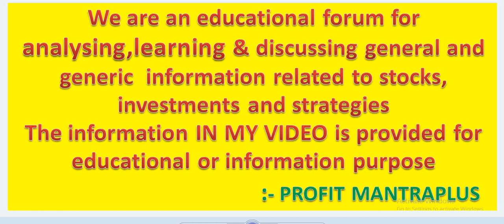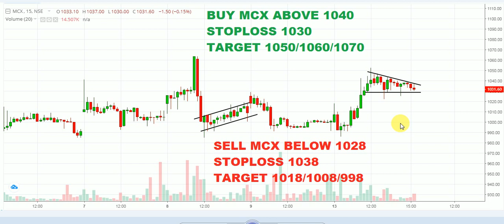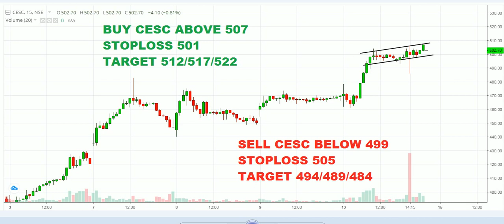Jackpot Stock For Tomorrow 15 APRIL 2020 || Intraday Stocks Tips || Daily Intraday Stocks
OPEN ACCOUNT IN ANGEL BROKING ::-

stock Trading Tips,Stock Trading Strategies,Live Trade,Trading Tips And Tricks,free online training of stock market day trading, stock market trading free course,online stock broker,